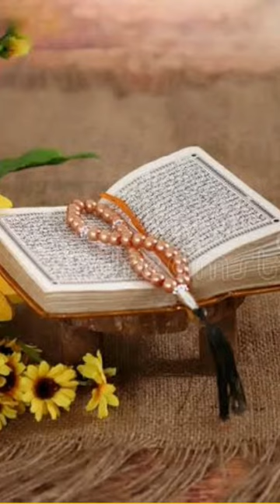Naat e Muhammad 🕋🤲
This channel is all about Islamic shorts.
Islamic videos.